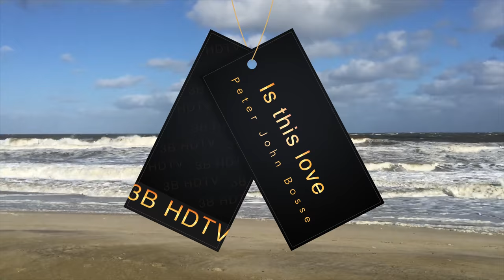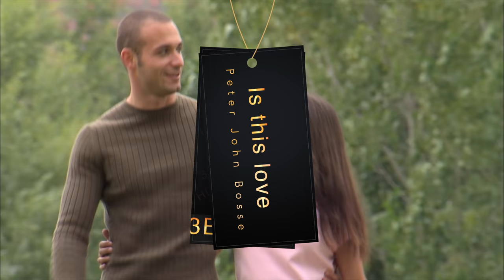Is this love Peter John Bosse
Just a little Bossanova